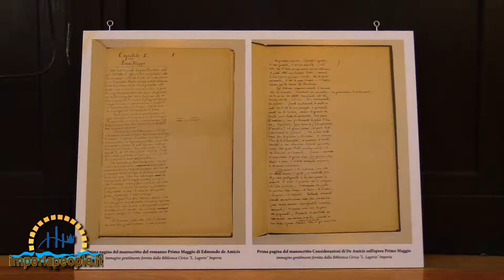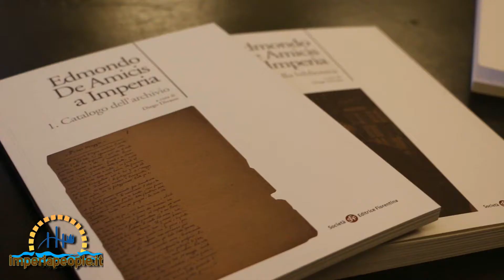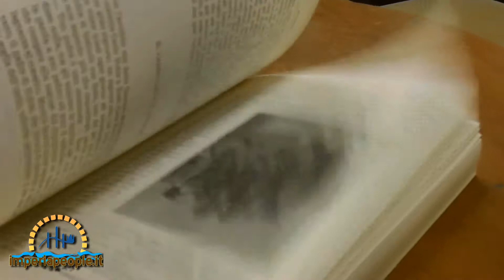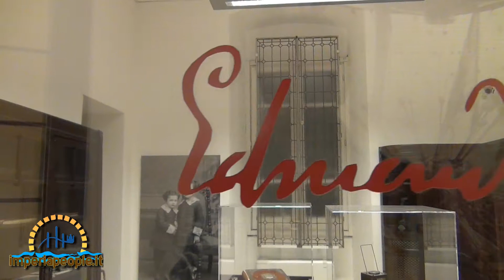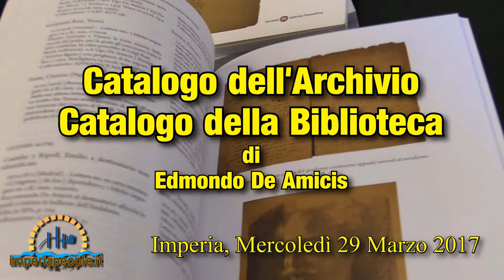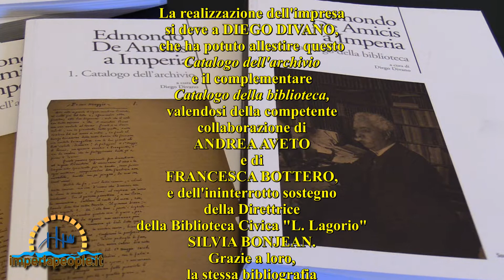Presentazione di 2 Cataloghi di De Amicis - Biblioteca Lagorio Imperia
Imperia - Mercoledì 20 Marzo 2017 - Presentazione di 2 Cataloghi su Edomndo De Amicis presso la Libreria Lagorio di Imperia - "La realizzazione dell'impresa si deve a DIEGO DIVANO, che ha potuto allestire questo Catalogo dell'archivio e il complementare Catalogo della biblioteca, valendosi della competente collaborazione di ANDREA AVETO e di FRANCESCA BOTTERO, e dell'ininterrotto sostegno della Direttrice della Biblioteca Civica "L. Lagorio" SILVIA BONJEAN. Grazie a loro, la stessa bibliografia degli scritti di De Amicis (di sicuro il più ambizioso e tecnicamente complicato tra i progetti formulati nel 2008) pare lecito guardare come a un lavoro in corso e non più come a un libro dei sogni."  Franco Contorbia